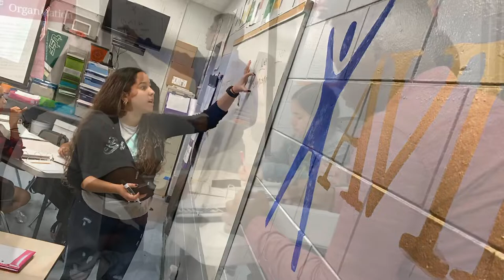Educate Hillsborough: Teaching & Learning Day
During teaching and learning day, Educate Hillsborough members spent the day with elementary, middle school and high school students to see first hand the project based, one-on-one learning that takes place each day. Members spoke with teachers, leaders and students about the programs available in schools.